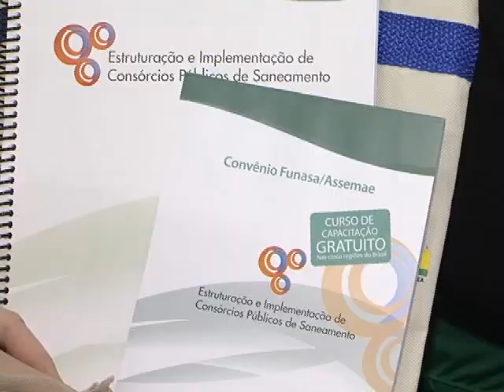Curso orienta sobre formação de consórcio para saneamento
Estruturação e Implementação de Consórcios Públicos de Saneamento é o curso que vem sendo promovido pela Funasa e Associação de Serviços Municipais de Saneamento. Veja reportagem de Wallisson Ravi e Ribamar Borges, da TV Assembleia, com participação de Heliana Kátia, Wladmir Ribeiro, Antônio José Sales e Carlos Alberto Martins.